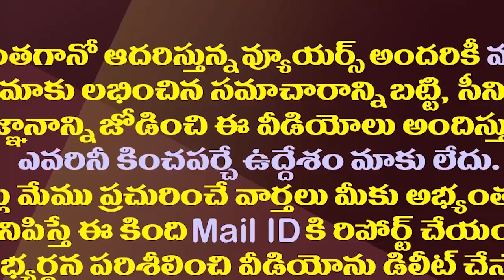జేసీ బ్రదర్స్ నిర్ణయం ఏమిటి..చంద్రబాబుకు కొత్త టెన్షన్|Chandrababu Imposed Conditions To JC Brothers